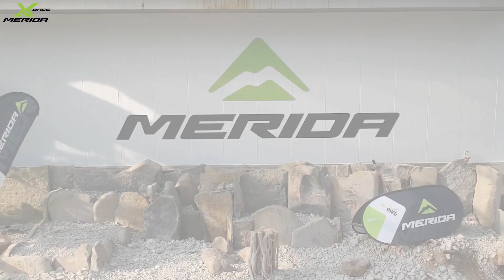狩野舞子さんが今度はマウンテンバイクに挑戦!?【元バレーボール日本代表】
【マイコチャンネル★狩野舞子official】
続きはこちらから↓

2021モデルも販売スタート！